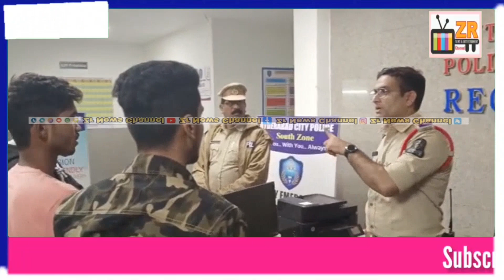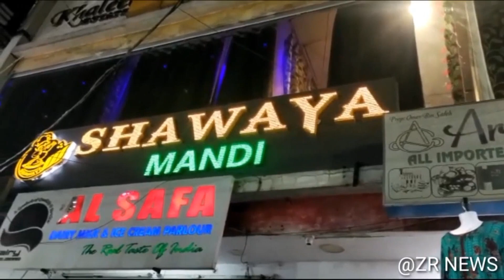🛑 Operation Chabutra Mission Bhavani_Nagar Ps Limits HyderabadCityPolice !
Chabutra Mission Bhavani_Nagar ps limits HyderabadCityPolice ! @zrnews1